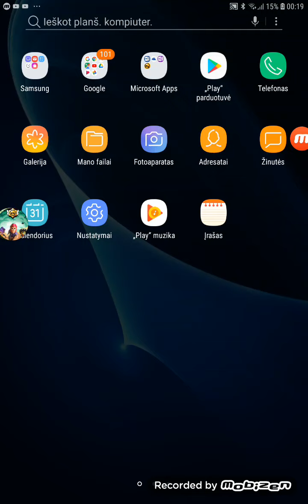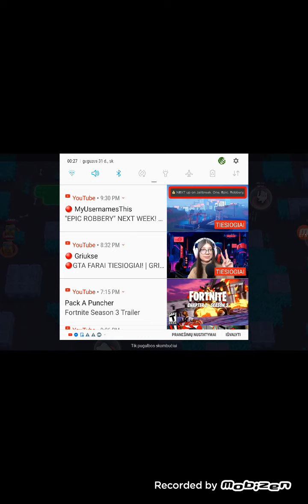Herkus Sugryžo į (youtube)?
Subribe mane ir like.Subribe Griukse,ponasakiniuotis,Enoxas.Kas visus subrihe parašit Savo fortnite nick ir as gift jum skina.